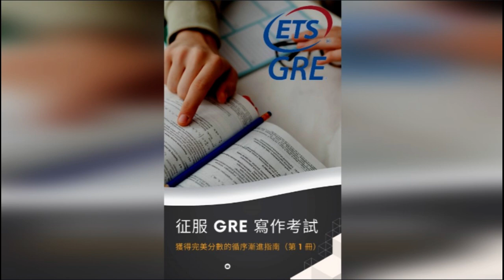征服 GRE 寫作考試：獲得完美分數的循序漸進指南｜教育著作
六度世界store front 链接：